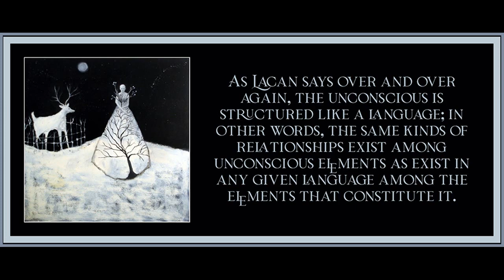Chapter 1 from The Lacanian Subject by Bruce Fink